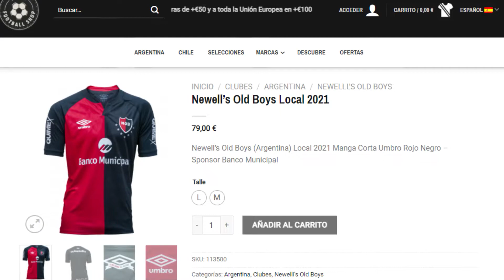🎁 UNBOXING MAILLOT #1 🇦🇷 Latin Football Shop 🇦🇷 Un hommage à Maradona et Messi 🇦🇷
On commence la série Unboxing de maillots de football provenant de Latin Football Shop par une beauté signée Umbro. Il s'agit du maillot d'un club mythique où Messi et Maradona ont joué, un maillot magnifique qui prend place dans ma collection.

Si vous aimez les maillots de football argentin ou que vous avez la passion du football sud-américain, Latin Football Shop est le site qu'il vous faut. Créé en 2021, il s'agit d'un site de maillots de football authentiques qui sont tous neufs avec étiquettes, et surtout... expédiés depuis l'Europe !
Let's start the Unboxing series with a beautiful football shirt made by Umbro for a legendary football club where Messi and Maradona played.

If you are into South American football shirts, if you are into Argentina and Latin football in general, visit Latin Football Shop.

The store was launched in 2021 and is the best place to buy authentic football shirts, all brand new with tags... and shipped from Europe! So, no customs, cheap shipping, and great kits! Browse Latin Football Shop if you are on the hunt for cool jerseys.

▬▬▬▬▬ MES MAILLOTS SUR LES RÉSEAUX ▬▬▬▬▬

▬▬▬▬▬ SUIVEZ AUSSI… ▬▬▬▬▬

▬▬▬▬▬ MUSIQUE ▬▬▬▬▬